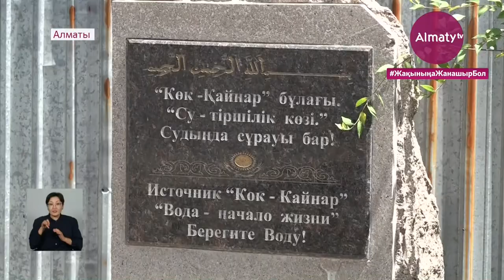Артезиан су құбырларын еншілеп алған кімдер (07.06.21)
«Артезиан суы жалпы халыққа тиесілі». Осылай деген Алатау ауданының тұрғындары арнамызға хабарласқан еді. Көпшіліктің айтуынша, тіршілік көзінің бастауында орналасқан үйлер артезиан құбырларын еншілеп алған. Соның салдарынан судың ағысы баяулап, су алушылар ұзақ-сонар кезекте тұруға мәжбүр. Осы мәселенің өзегін ашу үшін әріптестерім судың бастауына барып қайтқан еді. Almaty.tv тілшісінің келесі сюжетіне зер салсақ.

Алатау ауданына қарасты Әйгерім ықшам ауданындағы Әлмерек абыз көшесінің бойындағы Көк-Қайнар бастауы Кеңес Үкіметі тұсында егістікті суғару үшін қолданылып келген. Кейін судың көзі қараусыз қалды. Бұрынғы егістік алқабына бүгінде халық қоныстанған. Тұрғындар ұңғыма судың бастауын қайта ашып, табиғи минералды ауыз су ретінде пайдаланып келеді.

«Осы суды халықтың атында қалдырып, бекітіп бере ме немесе заңдастырып бере ме, әйтеуір осы су қайта осындай жағдайға түсіп қалмаса. Өйткені бұл ұңғыма су мына жердегі Әлмерек абыз көшесінен, бір үйден бері кесіп өтеді», – деді Алатау ауданының тұрғыны Бақытжан Сұлтанов.

Бүгінде көпшілік тұтынып отырған артезиан суы, бұрынғыдай молынан ақпай қалған деседі халық. Оған басты себеп, су жолына кей тұрғындар құбырларын жалғап, дайын асқа тік қасық болғаннан дейді. Осы нұсқаның ақиқатын білу мақсатымен тұрғындар көрсеткен үйге барып та көрдік. Алайда тастай берік дарбазаны қаққаннан басқа амалымыз болмады.

Судың басына жауапты мамандар да келіп, мән-жайды бақылап, тиісті шаралар қолға алынатынын, сондай-ақ жыл соңына дейін абаттандыру жұмыстары жоспарланып отырғанын айтты.

«Бұл жерде орындықтар қою, балалар алаңын, воркауд, алаңдарды қою жоспарланған. Қазіргі таңда мердігер мекемені анықтау мақсатында конкурстар жүріп жатыр. Жуық арада мердігер мекеме анықталса, құрылыс жұмыстары басталады», – деді Алатау ауданы коммуналдық шаруашылық бөлімінің басшысы Ертіс Бесіров.

Көк-Қайнар бастауына қатысты сұрақ бойынша аудан тұрғындары әкімдікке хат жолдап, аталмыш мәселенің реттелетіні туралы жауап алды. Бүгінде ұңғыма судың айналасындағы аумақтар зерттеліп, тиісті мамандар аудан тұрғындарымен кеңес өткізіп жатыр.

Оразай Нұртай, Медет Саматұлы, «Алматы» арнасы